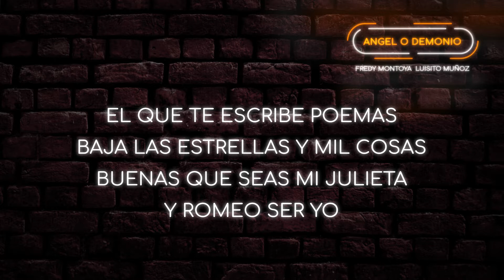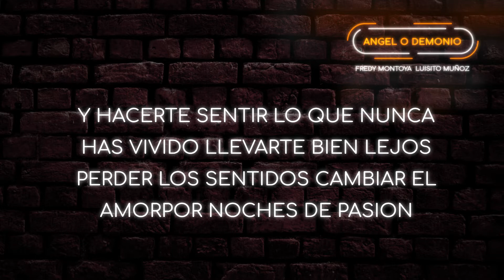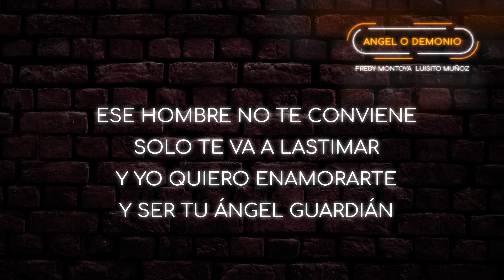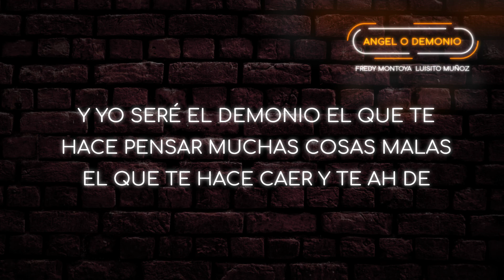Angel O Demonio - Fredy Montoya Ft. Luisito Muñoz | Música Popular Con Letra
"Angel O Demonio" - Fredy Montoya Ft. Luisito Muñoz [Lyric Video]
Lo mejor de la música popular y despecho con letra para tomar!

Letra:
Yo soy el que manda flores dedica canciones,
palabras bonitas y darte mi amor
pero todo con vos.
El que te escribe poemas
baja las estrellas
y mil cosas buenas
que seas mi julieta
y romeo ser yo.
Y yo soy el malo el diablo pervertido
El que quiere arrancarte todito el vestido
y hacerte volar
haciéndote el amor.
Y hacerte sentir lo que nunca has vivido
llevarte bien lejos perder los sentidos
cambiar el amor
por noches de pasion.
Ese hombre no te conviene
solo te va a lastimar y
yo quiero enamorarte
y ser tu ángel guardián.
Y yo ser el demonio el que te hace pensar
muchas cosas malas
el que te hace caer
y te ah de enseñar mil cosas en la cama.
Yo quiero darte mi amor.
Y yo rumba y diversión cual es tu decisión.
Cual es tu decisión.
Yo aun creo en el amor,
en regalar rosas,
sentir mariposas
no importa tu cuerpo
solo tu corazon.
En cambio yo tengo mucho para darte
un carro de lujo pa ir a todas partes
y mucha pasion
y mucha diversion.
solo te va a lastimar
y yo quiero enamorarte